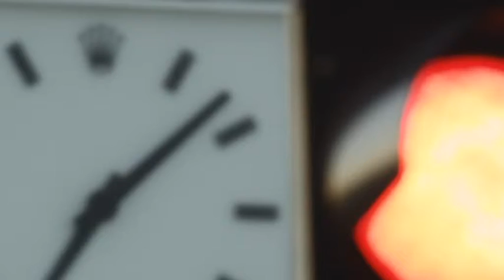Jenson and Lewis test the MP4-12C